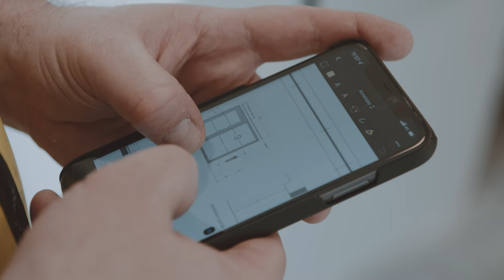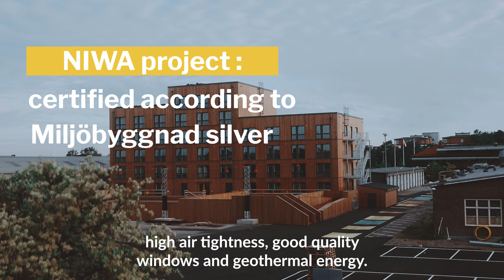SIBS Modular Building Project - Helsingborg, Sweden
SIBS' 10th project in the innovative city of Helsingborg, Sweden, was the perfect launch for the Rehouse concept - high-quality homes in moveable buildings.

The entire project took less than five weeks to complete with the apartment completed up to 90% at SIBS' factories before assembly.